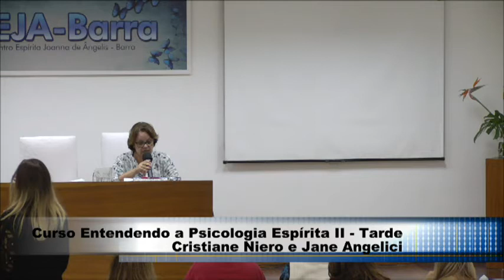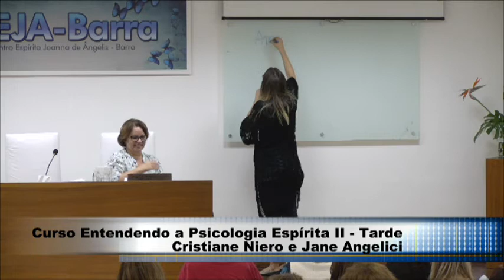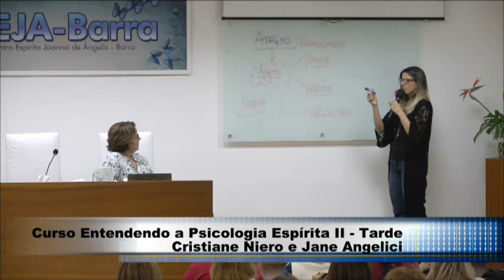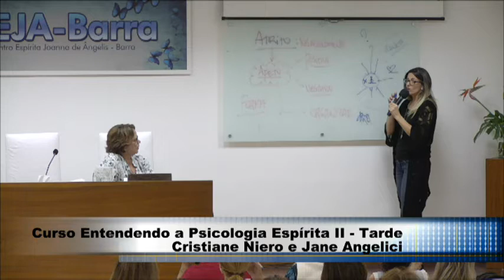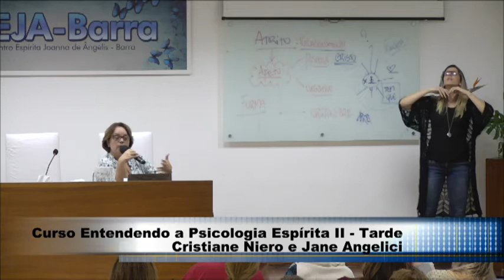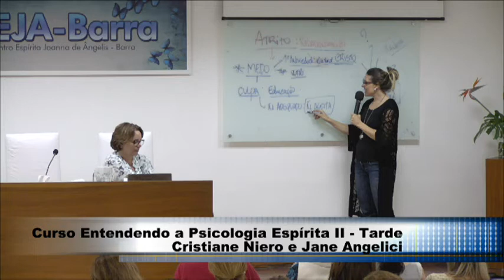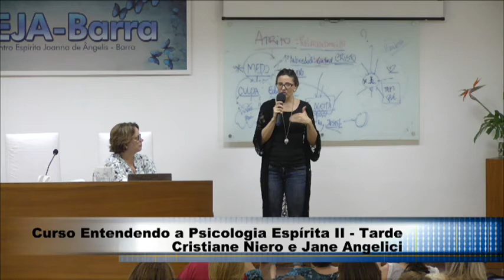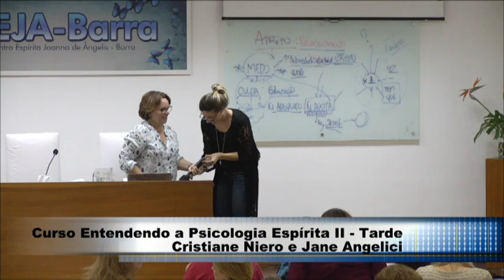Curso Entendendo a Psicologia Espírita II Tarde 29 de setembro de 2016